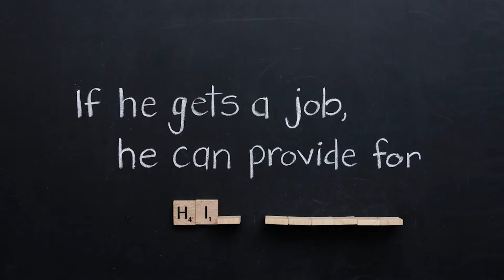If You Give a Child a Pencil stop motion video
The Florida Office of the nonprofit Children of the Nations hopes this video will motivate YOU to join them in their Indiegogo Campaign to send 800 School SmilePacks to children in the Dominican Republic.
to be part of reaching this goal!